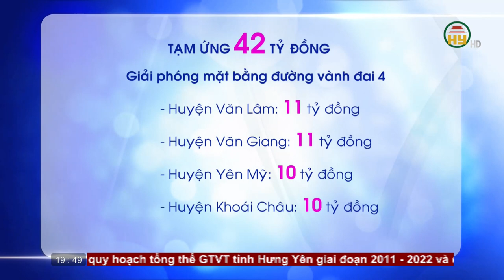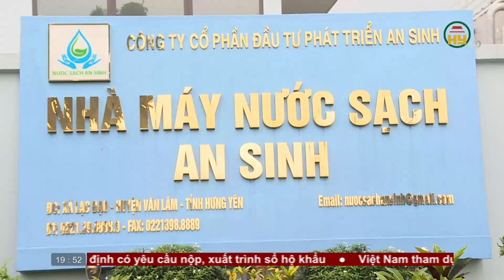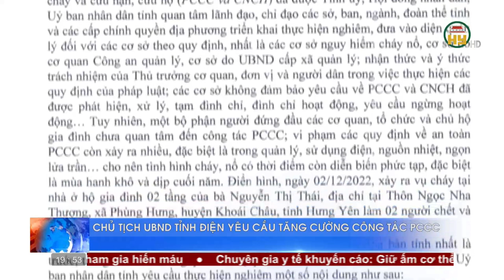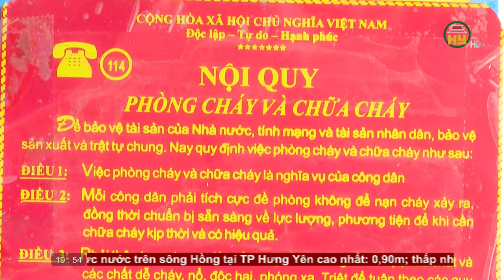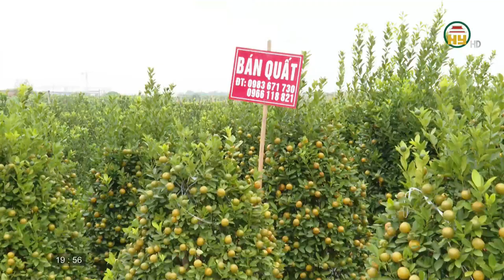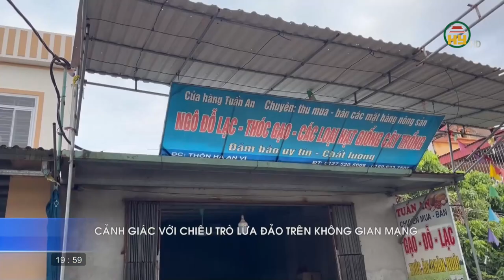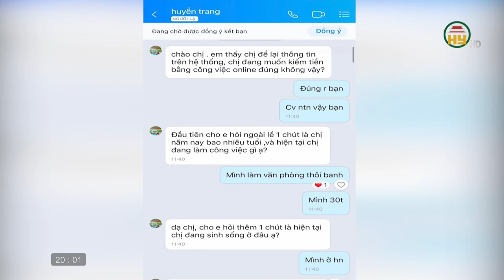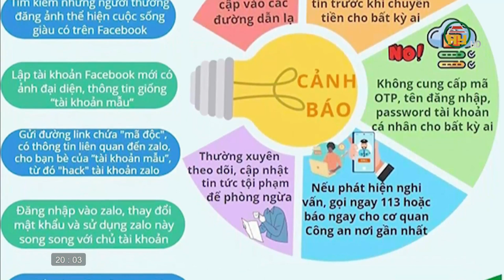Thời sự Hưng Yên thứ 2 ngày 19/12/2022